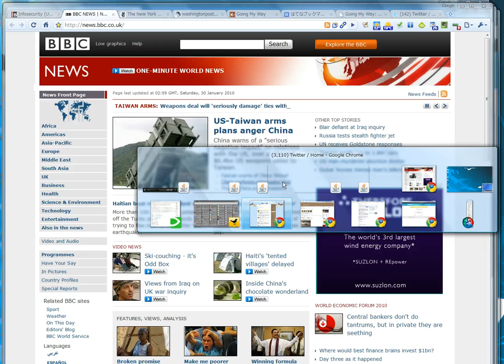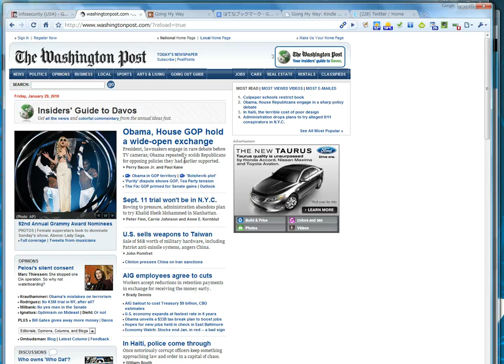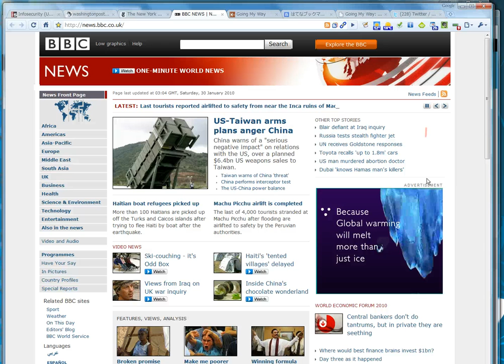Google Chrome でマウスジェスチャーを可能にする、Mouse Stroke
Google Chrome でマウスジェスチャーを可能にするエクステンション、Mouse Stroke